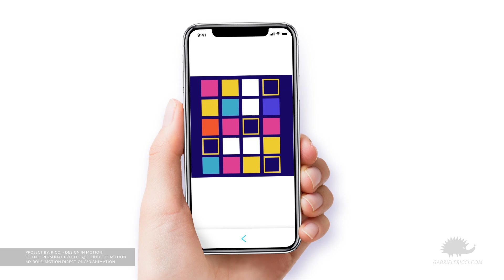Best of Motion Graphics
A collection of some of the best shots made at RICCI - Design in Motion®.
Let's Collaborate!